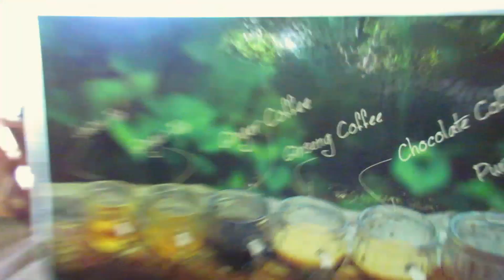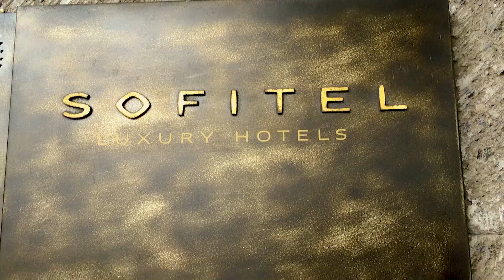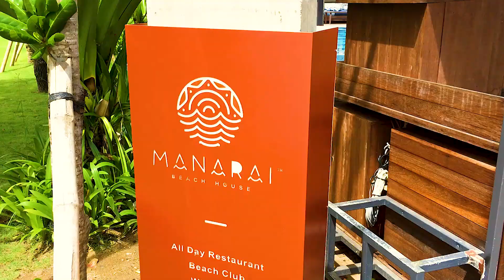SOFITEL BALI NUSA DUA LUXURY BEACH RESORT - MONKEY FOREST - RICE TERRACES - BALINESE DANCE - KECAK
BALI SOFITEL NUSA DUA LUXURY BEACH RESORT is one of the well known beach resorts in Nusa Dua, Bali Indonesia. They have nice rooms with direct access to the swimming pool, which is  probably one of the coolest features of the hotel. The service was great, and the breakfast buffet was excellent. It is a laid back place to stay in Bali, so laid back and relaxing, that you won't want to leave.

This video will take you on excursions to many sites around the resort. We visit the monkey forest, rice terraces, beaches, Balinese dance, and coffee tasting.

Sofitel Bali Nusa Dua is a short stroll from Pasifika Museum and is 20 minutes’ drive from Uluwatu Beach and Jimbaran. It takes 30 minutes to drive to Ngurah Rai International Airport

Featuring a large outdoor swimming pool, lagoon pool, pool with hot tub, as well as spa and wellness centre, Sofitel Bali Nusa Dua Beach Resort offers a beachfront retreat.

Official music video for SMILE IN CEYLON from the CD A Blindman's Hindsight by Leonard Shea.